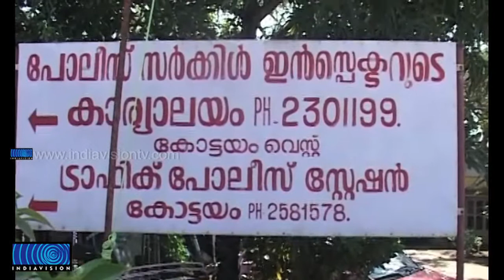Cement brick misunderstood as Gold Brick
സ്വര്‍ണക്കട്ടയെന്ന് കരുതി കോട്ടയത്ത് പോലീസ് പിടിച്ചെടുത്തത് സിമന്റ് കട്ട. കൊല്ലം സ്വദേശികളായ രണ്ടുപേരും ഒരു പാലക്കാട് സ്വദേശിയുമാണ് സ്വര്‍ണനിറം പൂശിയ സിമന്റ് കട്ടകളുമായി കോട്ടയം വെസ്റ്റ് പോലീസിന്റെ പിടിയിലായത്. പാലക്കാട് നിന്നും കൊല്ലത്തേക്ക് കാര്‍ മാര്‍ഗമാണ് വ്യാജസ്വര്‍ണക്കട്ടകള്‍ ഇവര്‍ കൊണ്ടുപോകാന്‍ ശ്രമിച്ചത്.